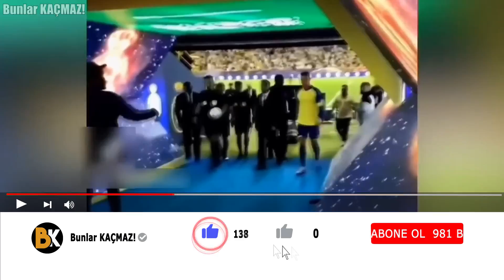Cristiano Ronaldo Çok Sinirlendi!! 'Messi Senden Daha İyi' Diyen Çocuğa Öyle Bir Cevap Verdi Ki..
Suudi Arabistan ekiplerinden Al Nassr'a transferiyle performansı yükselişe geçen Portekizli yıldız Cristiano Ronaldo gündemden düşmüyor. Bu sefer küçük bir çocuğa verdiği yanıtla dünya basınının dikkatini çekti.

0:00 Bunlar Kaçmaz :)